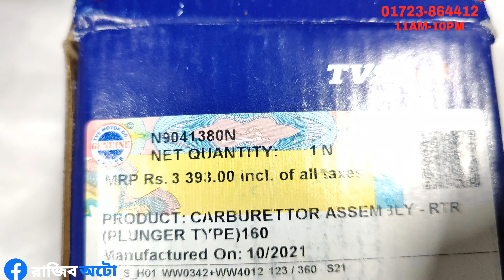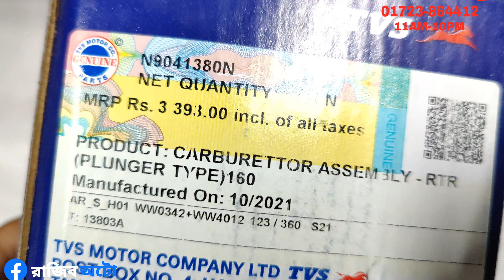tvs rtr 150 / carburettor